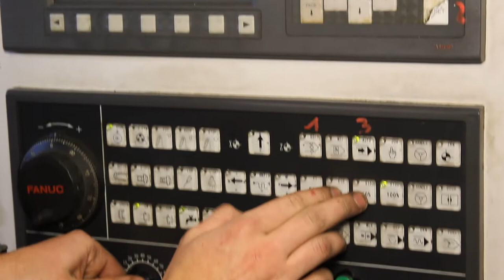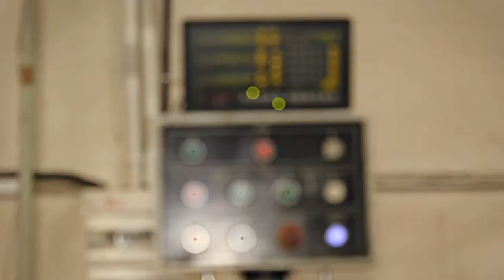FORMAT - Prezentacja Firmy 2012 - Biznes Video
Obrobka mechaniczna metali: toczenie, frezowanie, wiercenie, gwintowanie. Produkcja nozy oscylacyjnych.